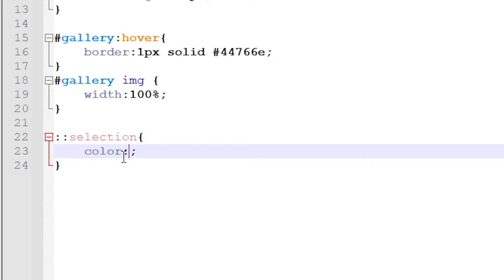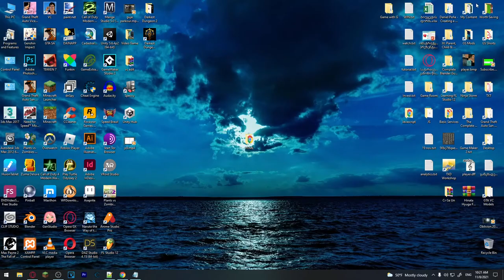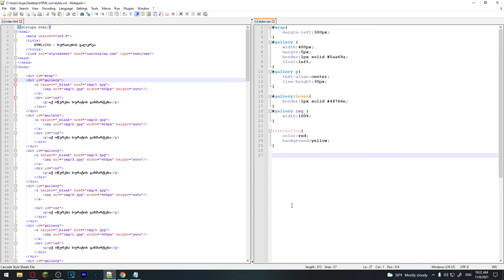HTML ვიდეო გაკვეთილი ნაწილი 14 +CSS [ტექსტის მონიშვნის ფერის ცვლილება]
ამ ვიდეოში განახებთ, როგორ შეგიძლიათ საიტზე შეცვალოთ მონიშვნის ფერი CSS-ის გამოყენებით